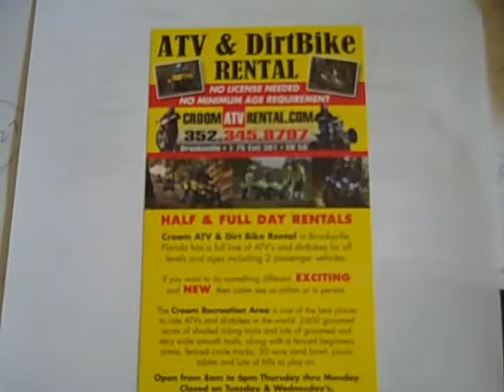FLORIDA ATV DIRTBIKE RENTAL RENT 4X4 OFF ROAD RACING TRACK MUD HOLE SAND PIT